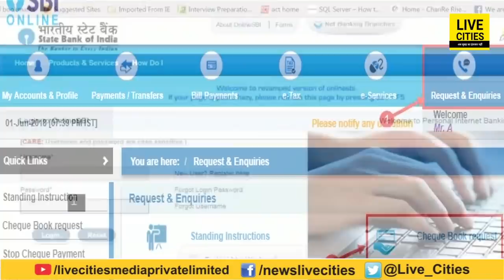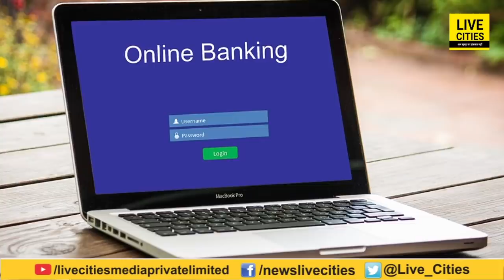Bihar में Bank से पैसा निकालने और जमा करने का बदल गया है समय, अब इतने घंटे ही होंगे काम | LiveCities